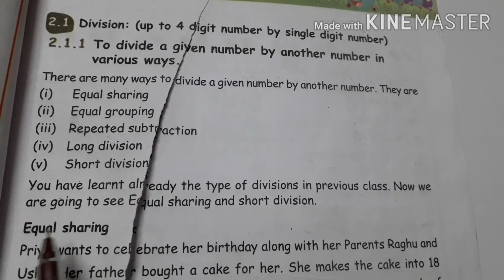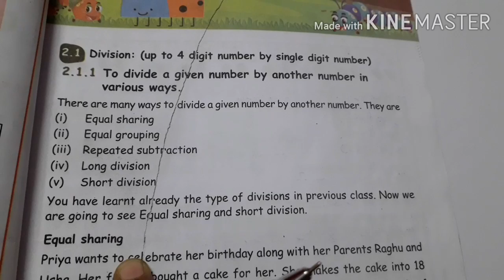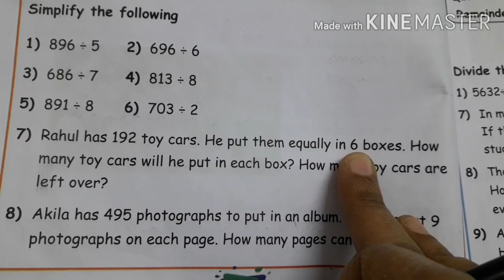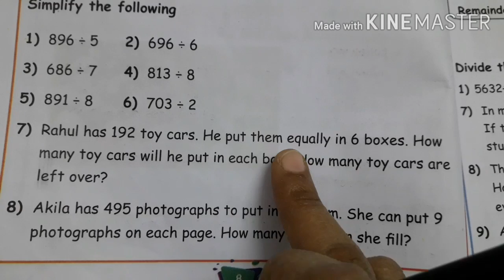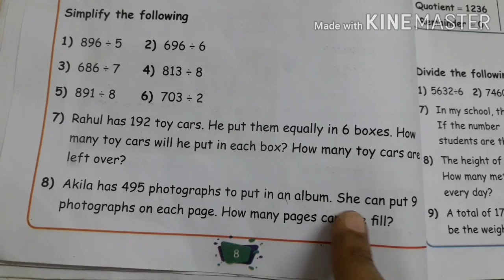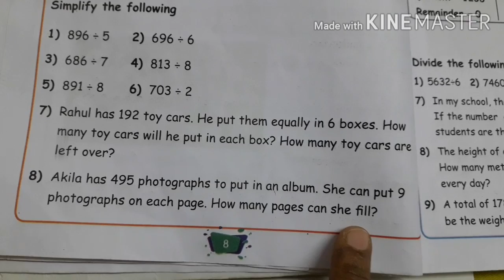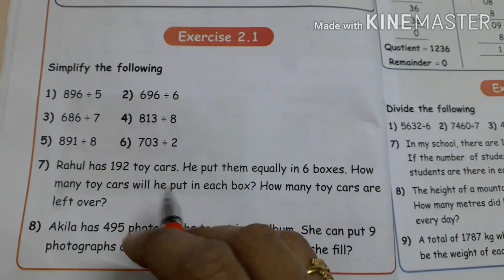4 class Maths |Numbers |exercise 2.1(pg no 8)|part 1|Term 3|unit 2 samacheer